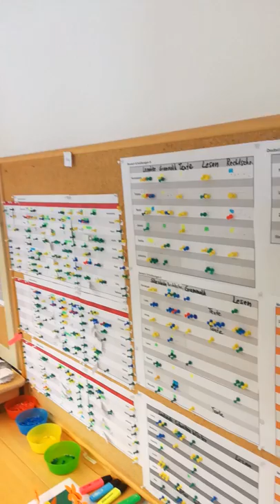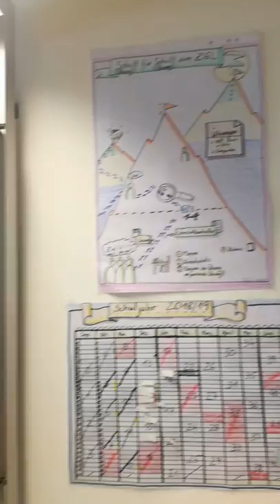Andreas Wurzrainer - Potentialfokussierte Pädagogik - Itter